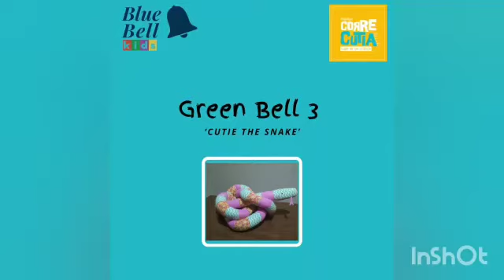Turma Green Bell 3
Fotos durante as aulas da turma Green Bell 3.